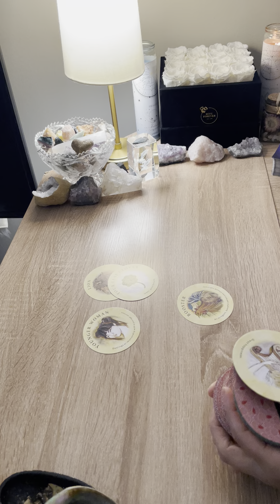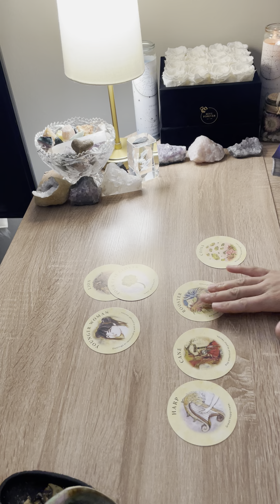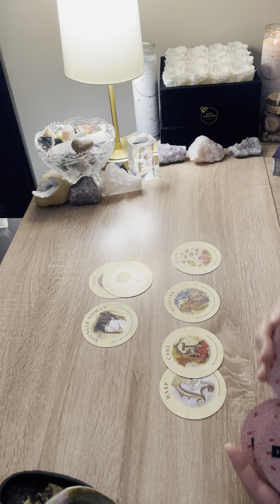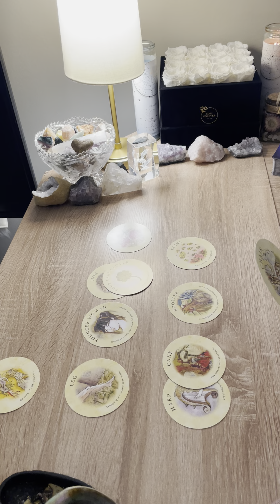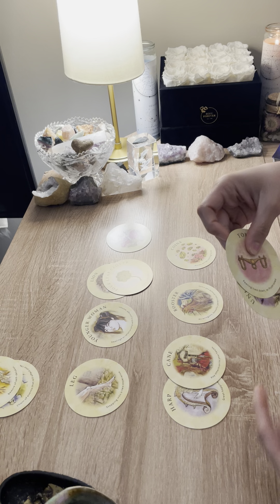GEMINI ♊️ YES IT HAS BEEN AN UPHILL BATTLE BUT NOW YOU CAN FINALLY TAKE A LOAD OFF…